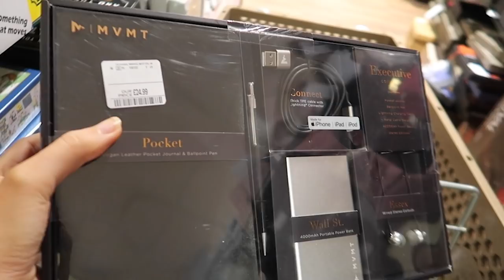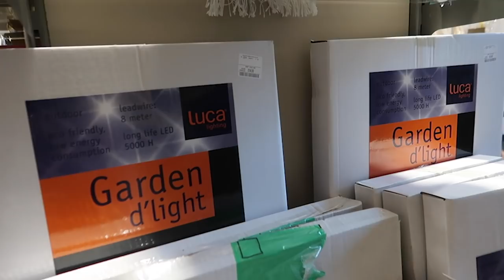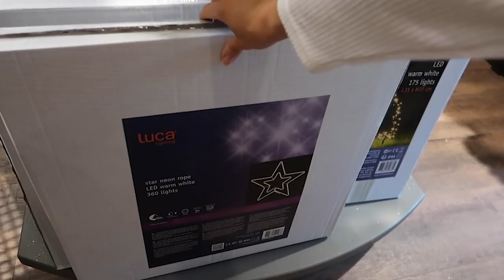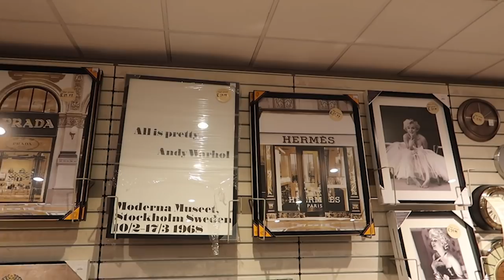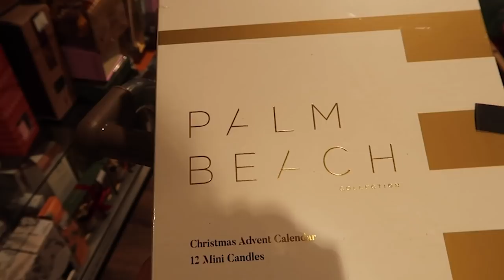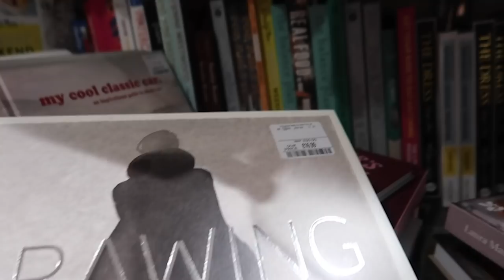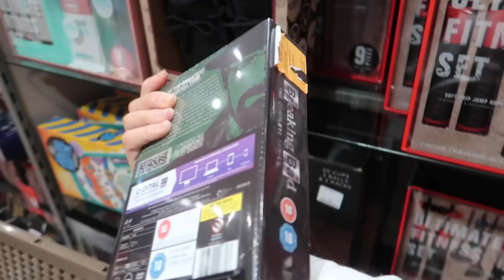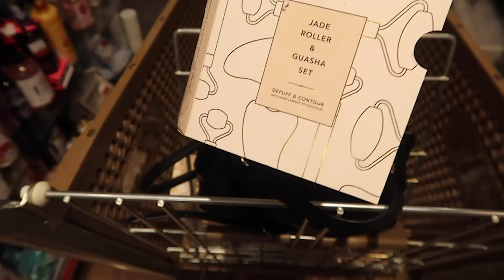COME CHRISTMAS HOMEWARE SHOPPING WITH ME HOMESENSE & DUNELM HAUL | VLOGMAS 1 | Freya Farrington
FILMING EQUIPMENT
Editing - iMovie
C O N T A C T